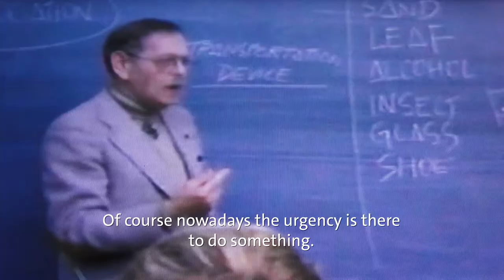The Politics of Design I Advising Curator Jan Boelen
Victor Papanek was a pioneer in social and sustainable design. Jan Boelen, advising curator of the exhibition, explains more of the designer’s ideas and visions. Explore the world of Papanek yourself at Vitra Design Museum through March 10, 2019!